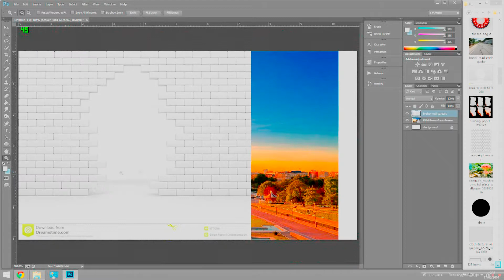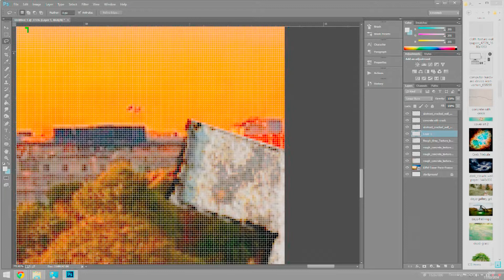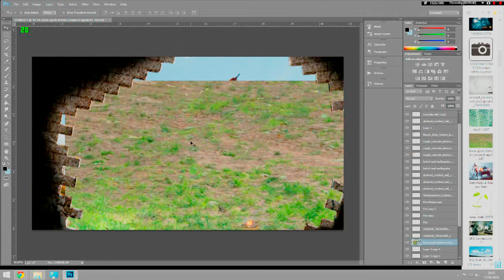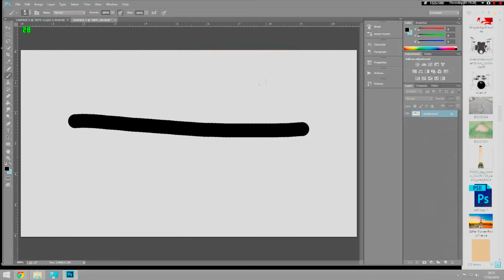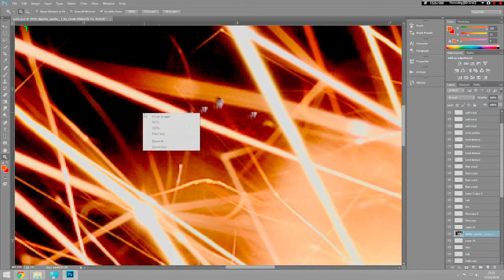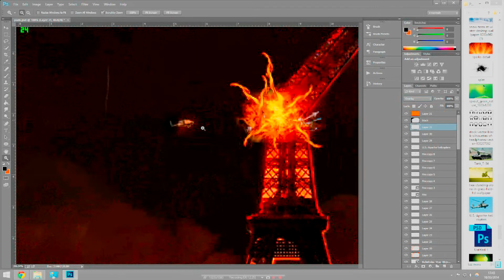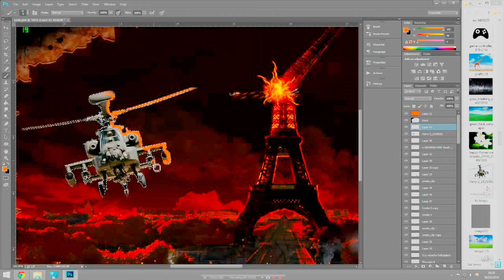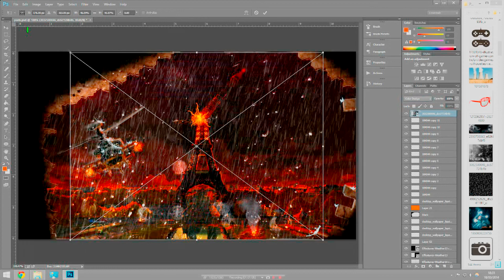Photoshop Speedart / Apocalypse / Paris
The first video to the channel!
A time lapse video of me 'Sam' working on photoshop recreating the grounds and sky's of frances capital 'paris' it took a grand total of 4hours to make and has been cut down trimmed and fast forwarded into this final video of 13minutes. I hope you enjoy what you see and stick around for future videos!